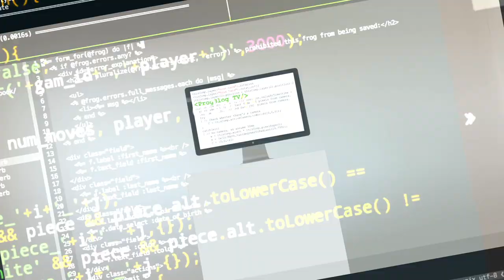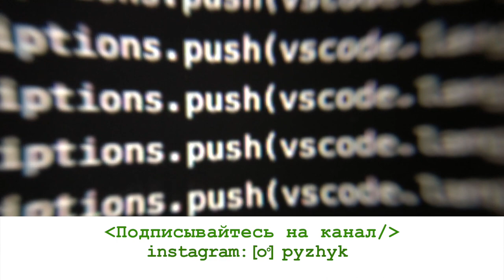Из геофизики в machine learning. Как найти работу без опыта в машинном обучении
Сабрина Алиева, выпускница Стенфорда и обладательница степени PhD в геофизике, сейчас работает Machine Learning Engineer в Кремниевой долине. В этом выпуске расскажет, как из геофизики перейти в machine learning и как найти работу в США без опыта.

-визовые вопросы,
-способы поиски работы в США,
-прохождение собеседований,
-составление резюме,
-заполнение LinkedIn-профиля,